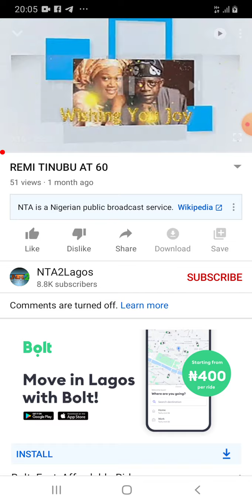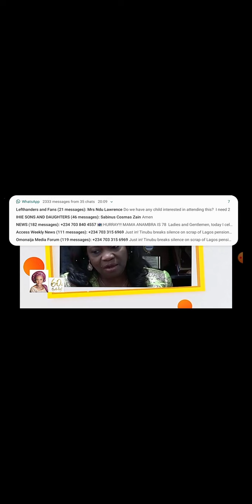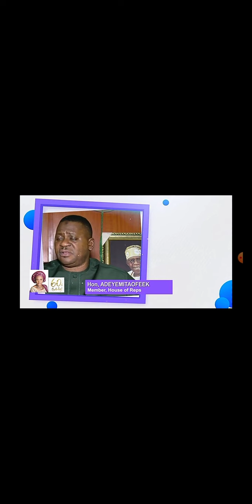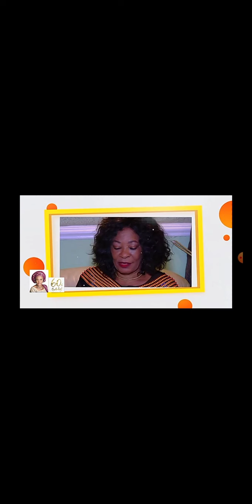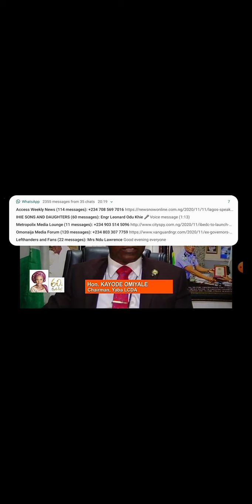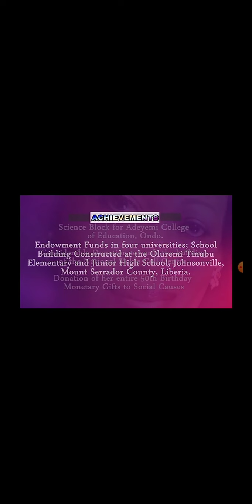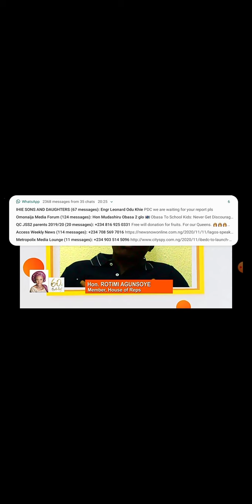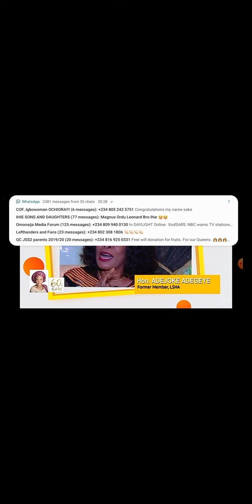Senator Oluremi 60th birthday documentary 29/10/20 Candy Factory Production